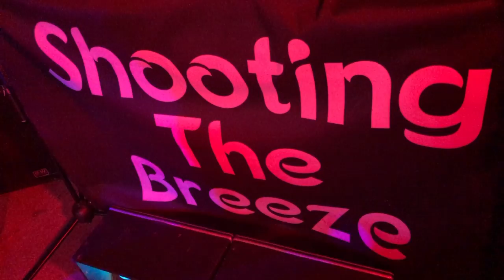Shooting The Breeze - And I'm doing nothing - Mark Rich - ORIGINAL SONG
Shooting The Breeze - We are a band from Winchester, Hampshire, England. This song was written by Mark, Dan, Rob and Jon. We hope you like our music.

Coronavirus: Due to the band being in "lockdown", we have made this video using old footage from Feb/Mar 2020. (A month ago) Hence we are all in coats!

This song is now on Spotify:

Guitar on Original recording: J Davey Custom Guitars
Guitar, Drums, Amps: J Davey, PA etc in Video: Peavey
Guitar and Vocals: Mark Rich
Drums: Rob Meyrick
Bass: Jon Haughton
Keyboard: Dan Powell

Video footage: Filmed at our Studios in Winchester, Hampshire.
Video Editing: Mark Rich

Always looking for song ideas etc. Always great to hear from people. Thanks for listening :))

Here are the lyrics:

And I’m doing nothing

VERSE 1

The weather is fine, and i can smell roses in my mind
its summer time, I’m feeling all warm and happy inside
oh what a beautiful day, “and i’m doing nothing”

VERSE 2

May I say, your looking great again today
anyway, I won’t be around for the rest of the day

And I’m doing nothing  (Repeat)

Theres not a cloud in the sky, and all I see is you
Come on now and take my hand, cause I want to be with you

VERSE 3

These lazy days, are doing me good, so some might say
and I just may, carry it on for the rest of the day